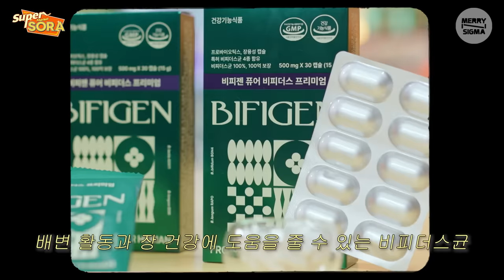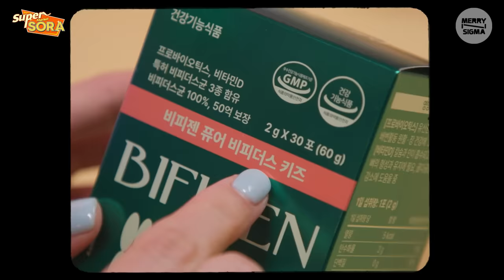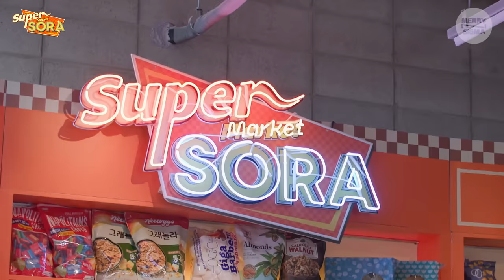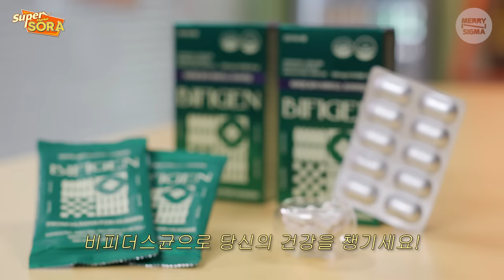[ENG] 이수근 드립은 타고난 걸까? 노력형 천재일까? | 이소라의 슈퍼마켙 소라 EP.04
이수근 말할 때마다 빵 터지는 이소라ㅋㅋㅋ
무알콜에 이 정도 텐션이라니!! ☆1멘트 1터짐 보장☆

05:59 이소라 보이스피싱 의심하는 이수근
08:35 낚시에 진심인 사람들
20:48 이수근이 개그 공채 떨어졌던 이유

📢 매주 수요일 6pm 방송!